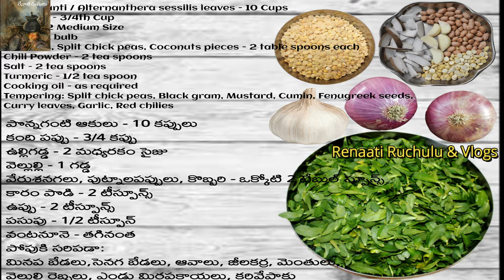పొన్నగంటి ఆకు వేపుడు || Ponnaganti Leaves Fry || Alternanthera sessilis leaves Fry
పొన్నగంటి ఆకు వేపుడు || Ponnaganti Leaves Fry || Alternanthera sessilis leaves Fry || పొన్నగంటి ఆకు కూర